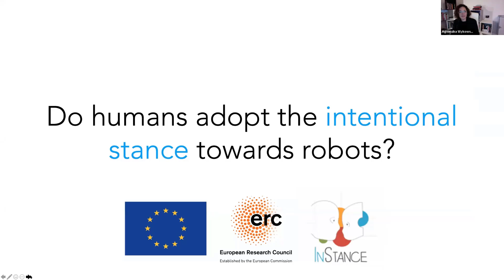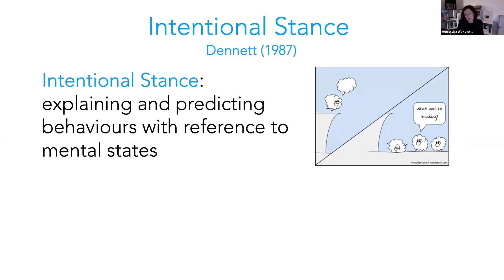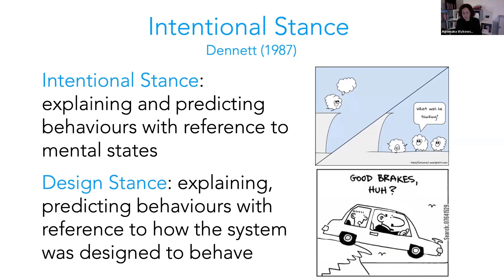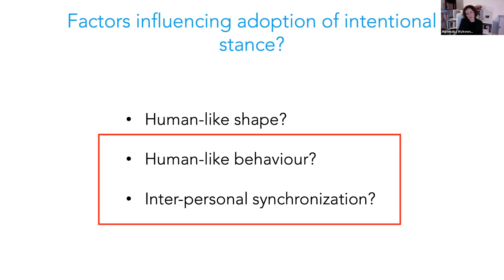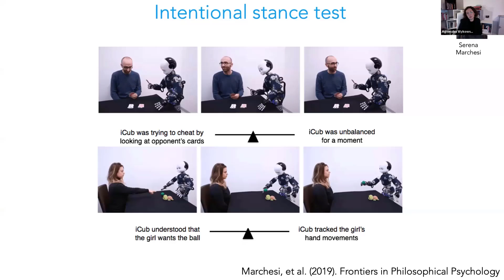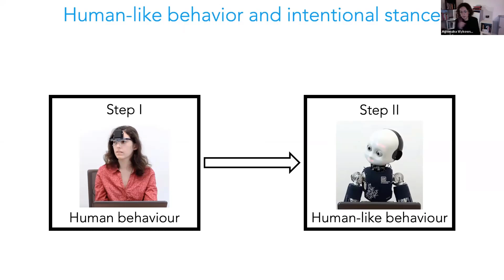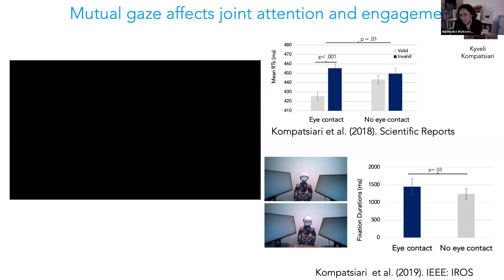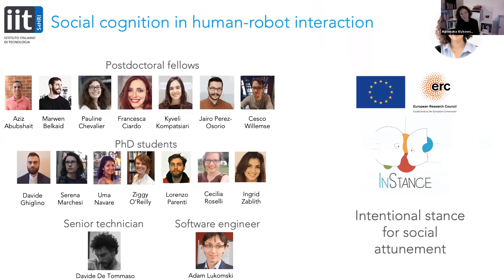Artificial Intelligence and Human Insight. Prof. Agnieszka Wykowska on Robots as Intentional Agents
It's a Kind of Magic? Artificial Intelligence and Human Insight
AIIC UK & Ireland webinar. Presentation by Professor Agnieszka Wykowska, Head of the Social Cognition in Human-Robot Interaction lab at the Istituto Italiano di Tecnologia. 4 December 2020

Prof. Wykowska presents her work investigating when and under which conditions people treat robots as intentional beings. She reveals that some people are more willing to do so than others, and that it is possible to investigate their brain activity to understand why that is the case. She introduces us to iCub, a robot resembling a human, which (who?) has become something of a celebrity in Italy.

Professor Agnieszka Wykowska is Principal Investigator for the Social Cognition in Human-Robot Interaction (S4HRI) research line at the Italian Institute of Technology, Genova. She obtained a PhD in Psychology from Ludwig Maximilian University of Munich (LMU) in 2008, but her background is in cognitive neuroscience (MSc in Neuro-Cognitive Psychology, LMU, 2006) and philosophy (MA in Philosophy, Jagiellonian University, Krakow, Poland, 2001).

In 2016 she was awarded an ERC Starting Grant, “InStance” (Intentional Stance for Social Attunement). Her research focuses on social cognitive neuroscience and human-robot interaction. She uses behavioural measures (eyetracking, psychophysics) and EEG to research human-robot interaction.

She is Editor-in-Chief of the International Journal of Social Robotics and an Associate Editor of Frontiers in Psychology (Cognition section). She is a Core Member of the Ellis Society (European Laboratory for Learning and Intelligent Systems) and a Board Member of the Association of ERC Grantees (AERG) In 2018/19 she served as guest (co-)editor of a special issue of the journal Philosophical Transactions of the Royal Society B entitled “From social brains to social robots: Applying neurocognitive insights to human-robot interaction", and is in constant demand as a Program Committee member for conferences including the "International Conference on Social Robotics" and "Human-Robot Interaction".

Artificial Intelligence and the Interpreter
Webinar series organised by AIIC's United Kingdom & Ireland Region

How will artificial intelligence change the interpreting profession? The implications for the market, interpreter training and the delivery of interpreting services could be profound. In this series of webinars, experts in the field explain how advanced current speech-to-speech translation solutions are, what the challenges are, how AI can support human interpreters, and what we can expect in the future.

Organising Committee - AIIC UK & Ireland Regional Bureau:
Françoise Comte, Louise Jarvis, Monika Kokoszycka, Stefanie MacDonald, Deborah Muylle, Monica Robiglio

Images: IIT-Istituto Italiano di Tecnologia (thumbnail), geralt / Gerd Altmann, Pixabay (video)